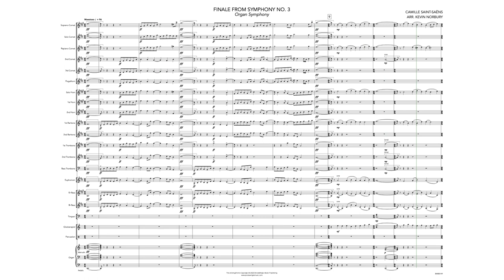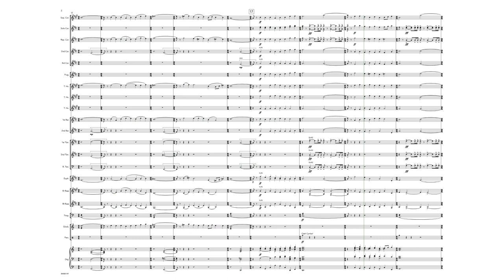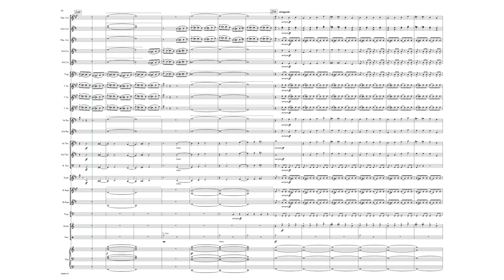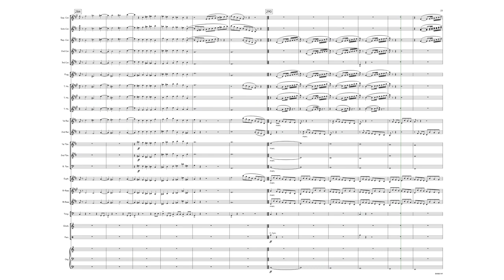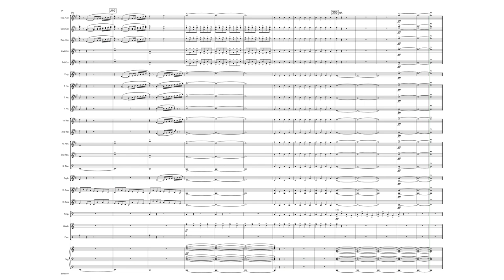Finale from Symphony No. 3 - Organ Symphony (Brass Band & Organ) Saint-Saëns arr. Kevin Norbury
Saint-Saëns was the archetypal French Romantic composer, a prodigiously gifted musician
who, besides being a composer, was a virtuoso pianist and organist.

He decided to add the organ and piano to his 3rd symphony as a pragmatic orchestration
innovation. The composition of this symphony was probably started in 1885 and a first draft
was completed in Prague in 1886.

Saint-Saëns later recalled its eventful genesis: ‘The Symphony in C was three-quarters
sketched out when I found it impossible to write the finale. I did not know how to resolve this
situation, until one night I suddenly woke up and, in a sort of hallucination, I heard the whole
finale, which I hastily wrote down in outline, knowing that if I went back to sleep without having put anything on paper, I would have forgotten it all the next day.’

The symphony was first performed under the composer’s direction at Saint James’s Hall in
 London on May 19, 1886.

This arrangement by Kevin Norbury can both function as a stand-alone brass band piece, and be performed with an organ by omitting the notes in square bracket.